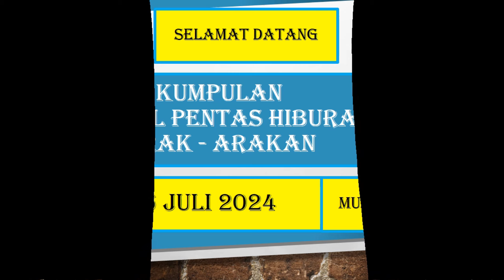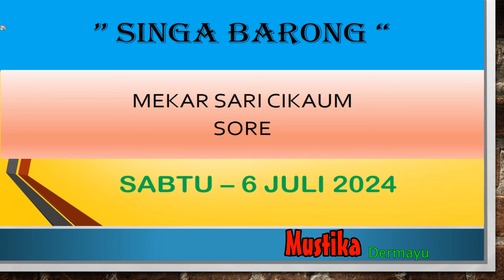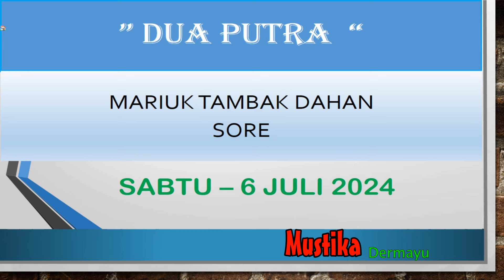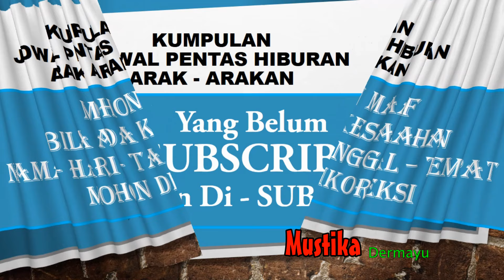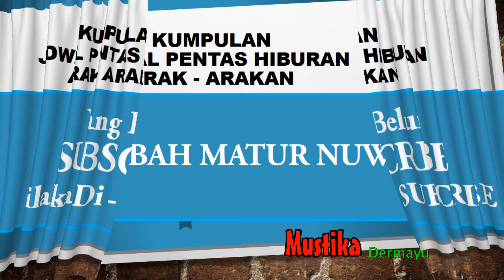🔴 Sabtu 6 Juli 2024 - Arak Arakan - Kumpulan Jadwal Pentas Hiburan - LIVE STREAMING KJPS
🔴Jadwal Sandiwara Hari ini Juli 2024 - LIVE STREAMING KJPS
🔴Jadwal Bulan Juli 2024 - Sandiwara  - LIVE STREAMING KJPS
🔴JADWAL SANDIWARA HARI INI‼️️ Juli  2024 - KUMPULAN JADWAL PENTAS SANDIWARA | LIVE STREAMING HARI INI KJPS

🗓 Juli 2024
Jadwal Juli 2024 - Anika Nada - Dian Anik - LIVE STREAMING KJPS
Jadwal Juli 2024 - Nirwana Mandala Sakti - Susy Arzety - LIVE STREAMING KJPS
Jadwal Juli 2024 - Ganjene Pantura - Dede Risty - LIVE STREAMING KJPS
Jadwal Juli 2024 - Aneka Tunggal - LIVE STREAMING KJPS
Jadwal Juli 2024 - Bina Remaja Indah - LIVE STREAMING KJPS
Jadwal Juli 2024 - Prabu Danan Jaya - LIVE STREAMING KJPS
Jadwal Juli 2024 - Purba Sari - LIVE STREAMING KJPS
Jadwal Juli  2024 - Putra Jala Wastu - LIVE STREAMING KJPS
Jadwal Juli 2024 - Sinar Kober - LIVE STREAMING KJPS
Jadwal Juli 2024 - Yudha Putra - LIVE STREAMING KJPS

"SANDIWARA INDRAMAYU"
- Aneka Tunggal
- Bina Remaja Indah
- Budaya Nusantara
- Bhineka Tunggal
- Bintang Ratu Sendra
- Chandra Sari
- Darma Saputra
- Darma Sari
- Dwi Warna
- Dwi Tunggal
- Dewi Pantura
- Gelora Buana
- Galu Ajeng
- Galu Warna
- Indra Putra
- Indra Sakti
- Jaya Laksana
- Jaya Tunggal
- Lingga Buana
- Lingga Budaya
- Putra Chandra
- Prunggu Kembar
- Panca Tunggal
- Panca Kesuma
- Prabu Erlangga
- Panca Indra
- Purba Sari
- Putra Rajawali
- Putra Jala Wastu
- Suta Darma
- Sinare Kober
- Sangkala Dzati Murni
- Sekar Sari
- Rama Seni
- Rangga Wijaya
- Yudha Putra
- Wira Jaya
- Wiralodra
- Wira Mandala
"SANDIWARA MAJALENGKA"
- Candra Kirana
"SANDIWARA CIREBON"
- Bhima Suci
- Budhi Suci
- Budhi Laksana
- Citra Budaya
- Dwi Darma
- Darma Suci
- Darma Putra
- Darma Yudha
- Indah Jaya
- Jaya Baya
- Jaya Utama
- Jaya Wisnu
- Merah Delima
- Mega Putra
- Nenggala Sakti
- Putra Budaya
- Sinar Kencana
- Tri Tunggal Buana
- Wira Buana
🔴JADWAL SANDIWARA HARI INI
Transkrip